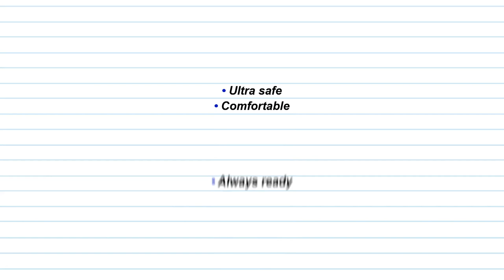Pen Writer by Vernet Magic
With Pen Writer you can write numbers and letters exactly like you would with a ballpoint pen. Pen Writer it's a specially manufactured gimmick made with components from a pen so you will write with real ink. This is a must for any mindreader!

    Ultra safe
    Comfortable
    Always ready
    Perfect grip
    Real ink
    Video download instructions

It writes exactly like a ball point pen!